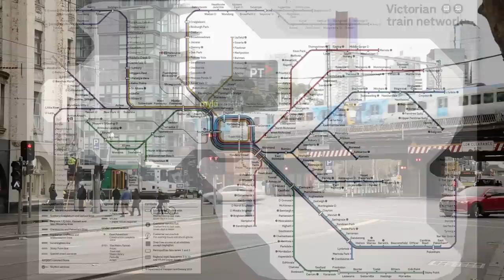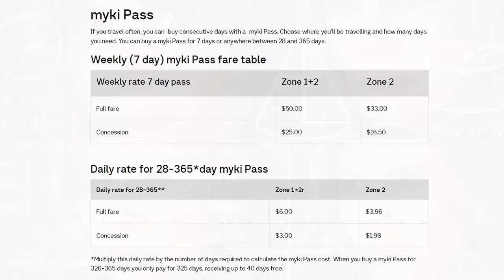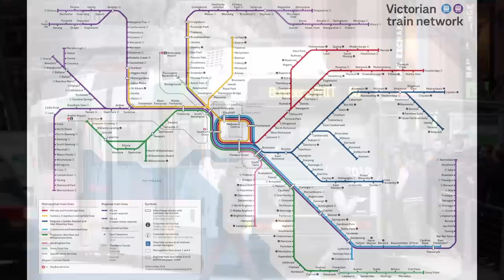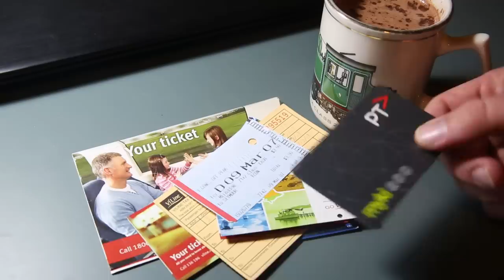Public Transport Fares In Victoria // The Free Tram Zone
This video explains the logic behind public transport fares in Melbourne, and more broadly across the whole state of Victoria: How the fares are calculated, why some journeys are much better value than others, and what incentives exist to encourage travel at certain times. Also, the Free Tram Zone, and why most experts agree it isn't actually a good idea. Please note this video isn't meant to be a resource about how much specific fares cost, just the logic of why certain trips are charged in certain ways, and fares have changed since this video was made. For up to date and official information on all this stuff,

Further reading:
An interesting graph by Daniel Bowen showing how the fares have evolved since 1992
An article (also by Daniel Bowen) with his opinion on the Free Tram Zone

Chapters:
00:00 - Intro/Some background
01:24 - The basic principals/Time caps
03:29 - Fare Zones
05:07 - Some other incentives
06:30 - Long term passes
07:10 - The Free Tram Zone
08:51 - V/line fares/The Regional Fare Cap
10:25 - Summary